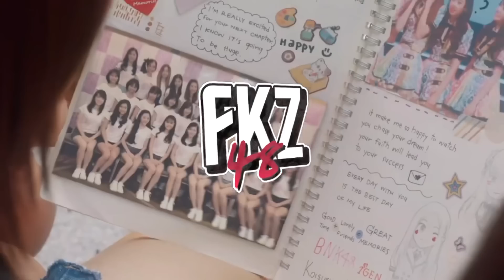รุ่น 1 เริ่มย้ายออกจากหอแล้ว เหลือเป็นห้องว่างเปิดประตูไว้/รู้ว่าพี่เป้จะไปอยู่ที่ไหน | Gygee BNK48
รุ่น 1 ย้ายของออกจากหอแล้ว! เหลือเป็นห้องว่างเปิดประตูไว้ / รู้ว่าพี่เป้จะไปอยู่ที่ไหน | Gygee BNK48

BNK48 1st Generation Concert
「Dan D'1ion」
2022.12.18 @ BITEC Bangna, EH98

ติดตาม FKz48 ในช่องทางอื่น ๆ เพิ่มเติมได้ที่..👇

BNK48 1st Generation Special Single「Jiwaru DAYS」
❀ Jiwaru DAYS • Pioneer • Sakura no Ki ni Narou (ดั่งซากุระ ตลอดไป) ❀

รับชมไลฟ์ของเหล่าเมมเบอร์ BNK48 ทั้ง 3 รุ่น และ CGM48 ได้ที่แอปพลิเคชัน iAM48 📱📲

ติดตามรายละเอียด และข่าวสารต่าง ๆ เพิ่มเติมจาก 48TH Official
★ BNK48 Official